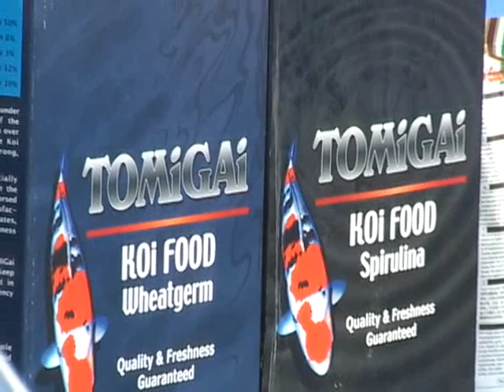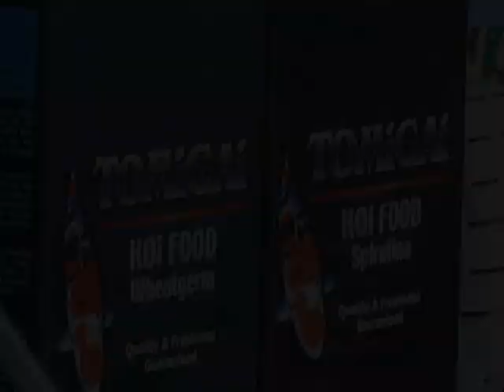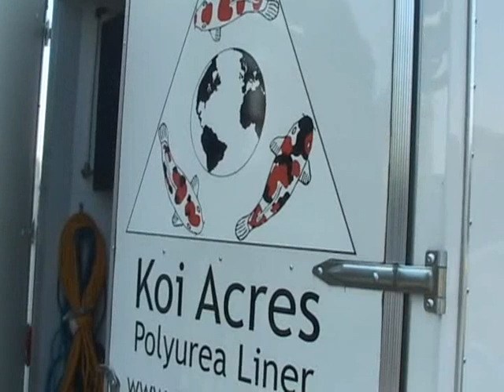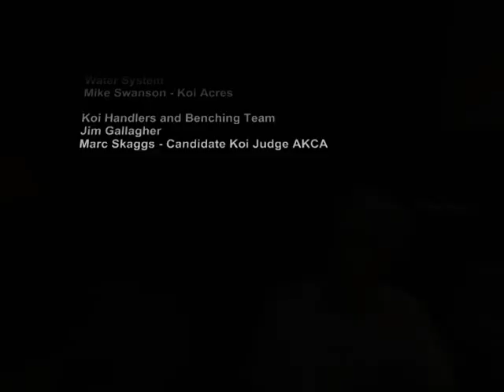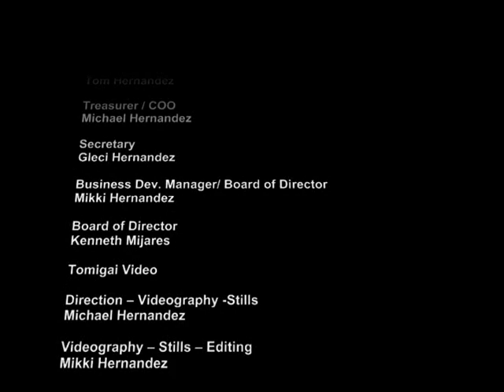UMKS 2009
The 2009 Upper Midwest Koi Club Show in Minneapolis, Minnesota